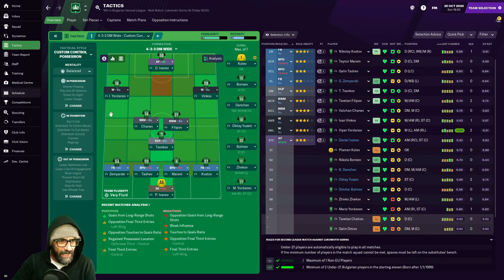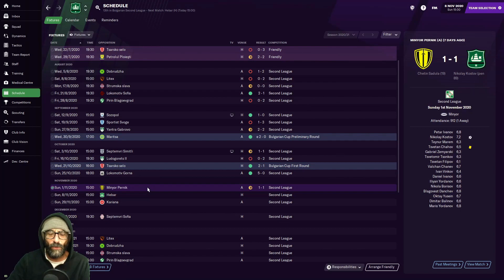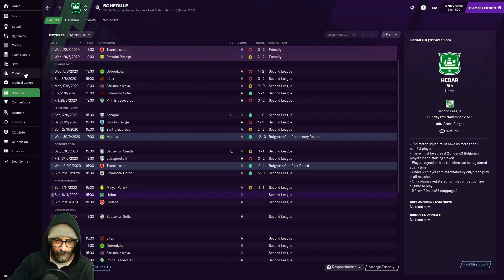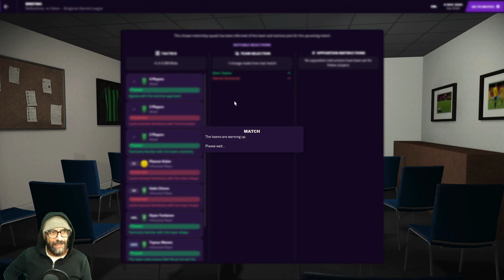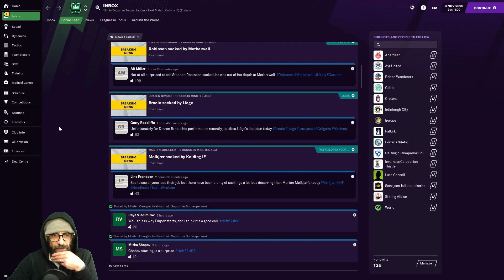Rags to Riches - A football manager story Ep 04